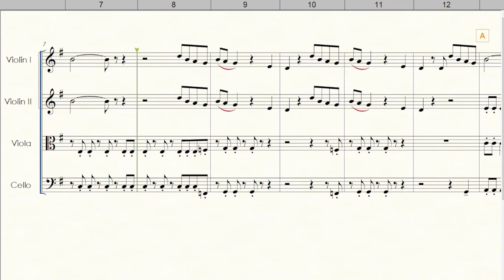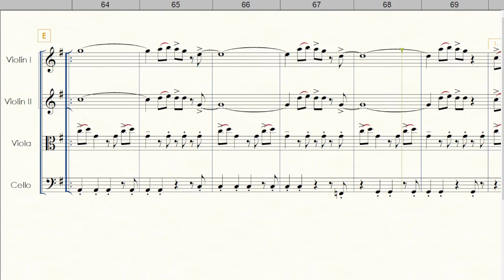Taylor Swift - Shake It Off - for String Quartet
Shake It Off for String Quartet
Shellback, Taylor Swift, Johan Schuster, Max Martin
Arr.: Welligton Sousa
Copyright © 2014 Sony/ATV Music Publishing LLC, Taylor Swift Music and MXM All Rights on behalf of Sony/ATV Music Publishing LLC and Taylor Swift Music Administered by Sony/ATV Music Publishing LLC, 424 Church Street, Suite 1200, Nashville, TN 37219 All Rights on behalf of MXM Administered Worldwide by Kobalt Songs Music Publishing International Copyright Secured All Rights Reserved